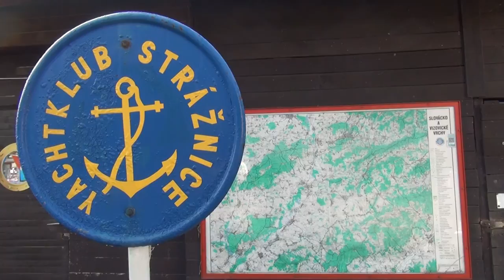Strážnice - Baťov kanál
Pohodová hodinka v spoločnosti skutočného pána sprievodcu...
Zopár obrázkov z plavby Baťovým kanálom v Strážnici, alebo "Oskorušovica? Slivovica je slivovica!!!".